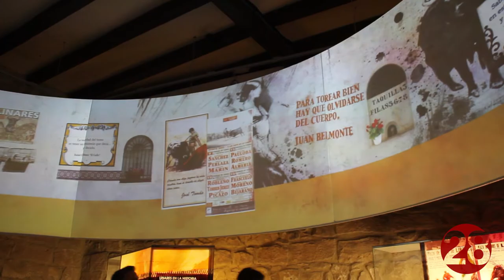20180519 Linares28 Noche de los Museos 2018 2